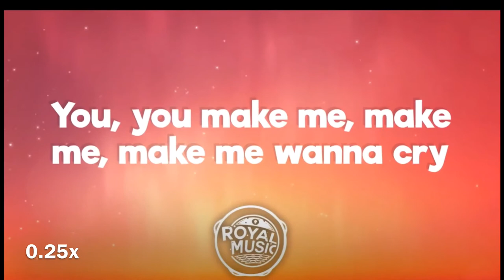Dance Monkey - Tones And I // Different Speeds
//Xbox - nowa4966
=PS4 - YT-Nowa